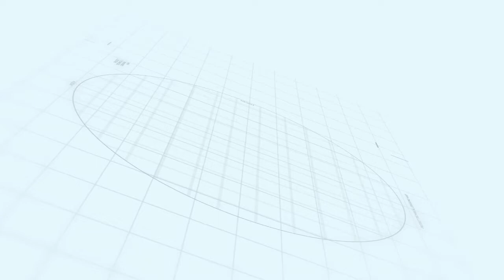శీఘ్ర స్ఖలన సమస్యకు పరిష్కార మార్గాలు | Premature Ejaculation Treatment in Telugu | Mee Arogyam